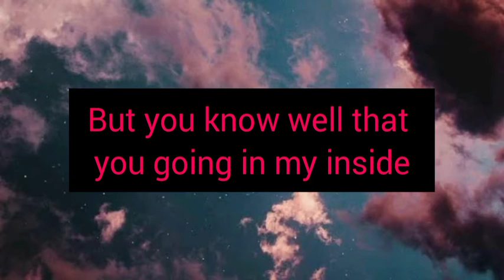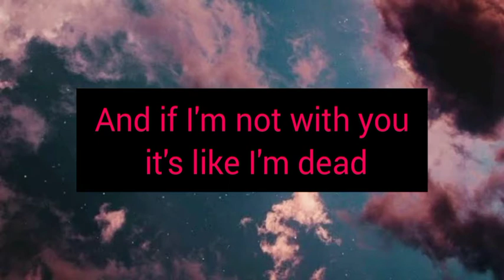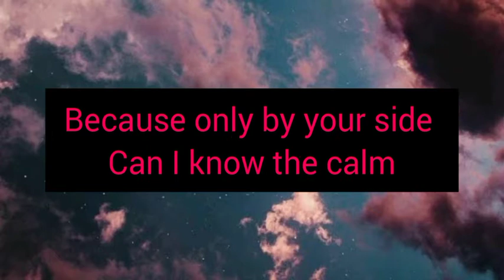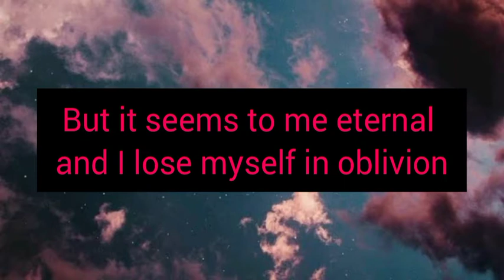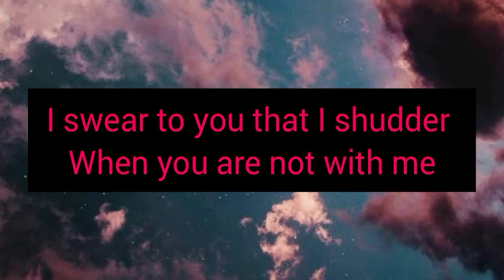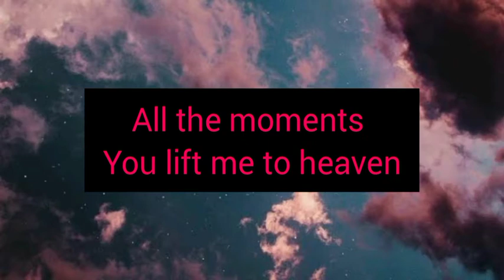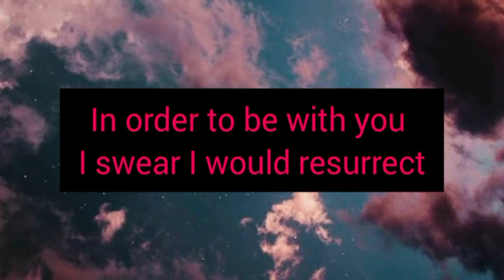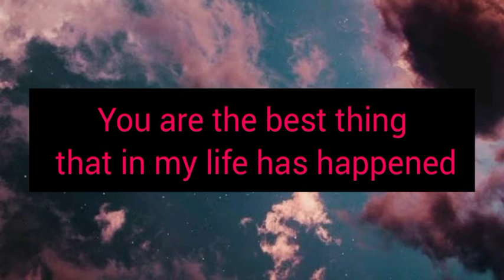cartel de santa - la Pelotona subtitulado a inglés spa- English